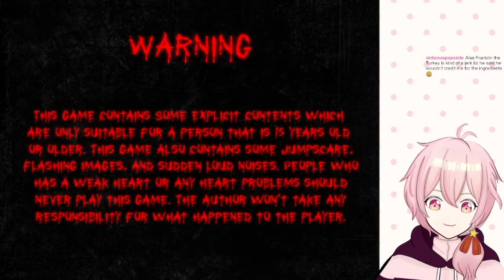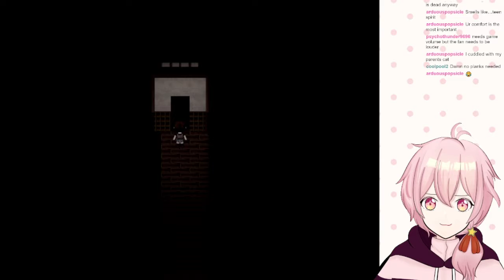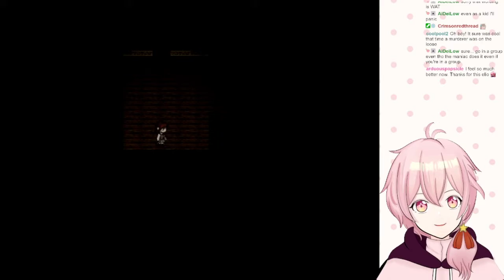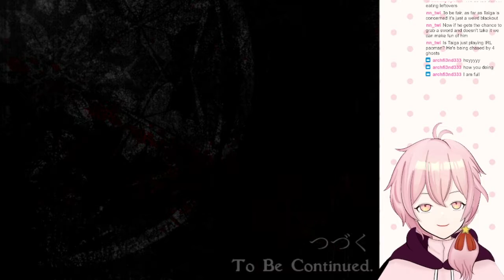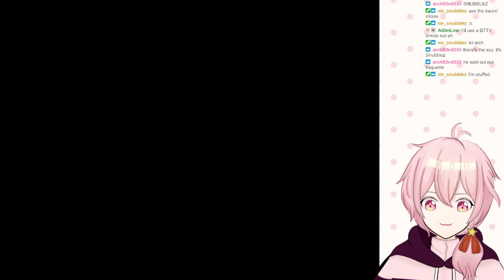Nightmare of the Snow [Part 3] Back to School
I don't wanna go to school, just wanna be a fool.